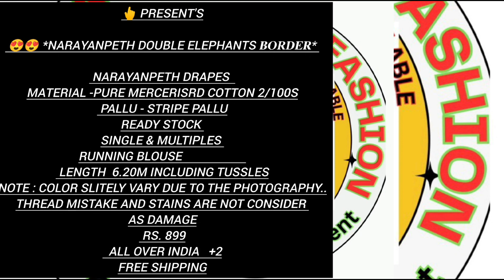NEW COLLECTION OF NARAYANPET AT BUDGET PRICES INTRESTED 👉 CHECK CHANNEL ABOUT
Read description 👇

NEW LUNCHING IN CHECKS DRAPES
NARAYANPETH DRAPES  THE MOST
 DEMANDING ND TRENDING
DOLLAR CHECK BORDER
Material -pure Mercerisrd cotton 2/100s
Pallu - Stripe pallu
Rate including GST
Ready stock
Single & Multiples
RUNNING BLOUSE
 Length  6.20m INCLUDING TUSSLES
Original Quality
Note : color slitely vary due to the photography..
Thread mistake and stains are not
 consider as DAMAGE
Rs.1099
 SHIPPING FREE.  +2

Exclusive COTTON  sungadi saree with
 large traditional golden border and
 tradional print
Material - 80 count COUNT Sungadi
5.5 mtr saree No running blousE
Ready stock
Single & Multiples
Dispatch Ready
Rs.950.  +2
Border design may vary(like animal, peacock,
annam, flowers ,mango...etc. )
 Sungudi sarees will be dyed and dried in
sand under sunlight. Colour and sand
smudges is quite common in sungudi.
Which can be cleared in hand easily
Dry clean preffered

Narayanpet Sarees
Material - Mercerised cotton
Elephant &peacock Border Saree
Mtr-6.20
Rs 980
Final price
With Running Blouse Piece

 PRESENT'S

 NARAYANPETH DOUBLE ELEPHANTS 𝐁𝐎𝐑𝐃𝐄𝐑

 NARAYANPETH DRAPES
 Pallu - Stripe pallu
Ready stock
Single & Multiples
RUNNING BLOUSE
Thread mistake and stains are not consider
as DAMAGE
 Rs. 899
  ALL OVER INDIA   +2

 NARAYANPETH DRAPES
 Pallu - Stripe pallu
Ready stock
Single & Multiples
RUNNING BLOUSE
as DAMAGE
 Rs. 899